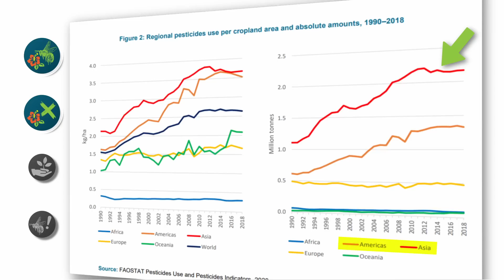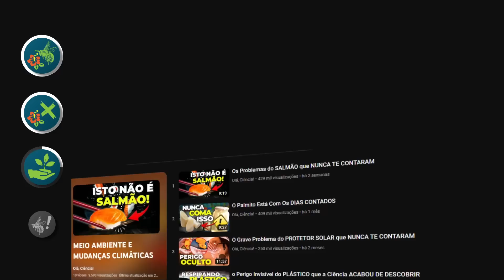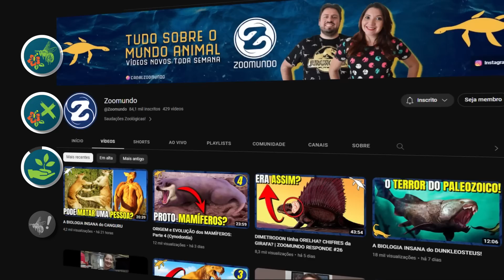O SUMIÇO DAS ABELHAS que Vai nos DEIXAR SEM COMIDA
As abelhas podem desaparecer do planeta e disparar uma crise alimentar. No vídeo de hoje, vamos entender o impacto da extinção das abelhas nos alimentos, o que aconteceria se as abelhas desaparecessem, o que está contribuindo para o desaparecimento das abelhas e como evitar a extinção das abelhas.

Direção e Apresentação: Lucas Zanandrez
Roteiro: Amanda Gomes do @Zoomundo
Edição: Vini Marangon

Títulos Alternativos:
O Sumiço das Abelhas: A Crise Alimentar que Você Precisa Conhecer
Por que as Abelhas são Cruciais para o seu Prato de Comida
A Polinização das Abelhas: Entenda a Crise Alimentar Iminente
Abelhas em Extinção: O Impacto Direto na Nossa Alimentação
VAMOS FICAR SEM COMIDA POR CAUSA DAS ABELHAS?

Momentos importantes:
00:01 O sumiço das abelhas
00:40 A importância das abelhas
01:12 Como abelhas polinizam
01:50 Quais plantas as abelhas polinizam
02:20 O que aconteceria se as abelhas desaparecessem
03:08 Por que as abelhas estão morrendo?
05:41 Impactos do sumiço das abelhas
07:21 Como evitar a extinção das abelhas